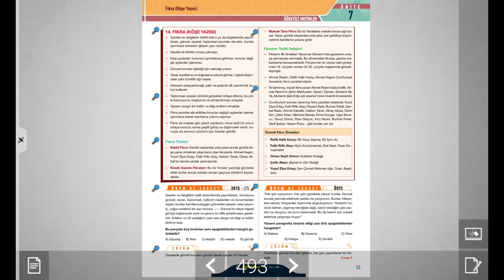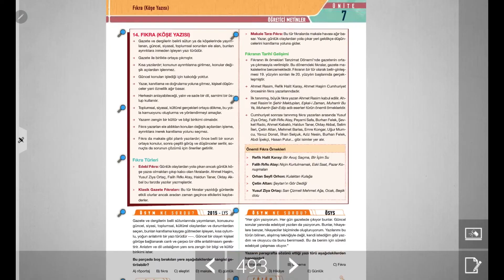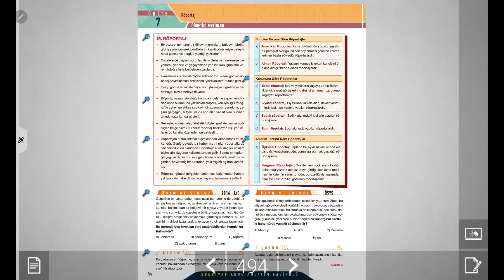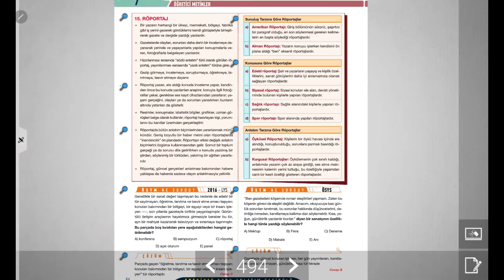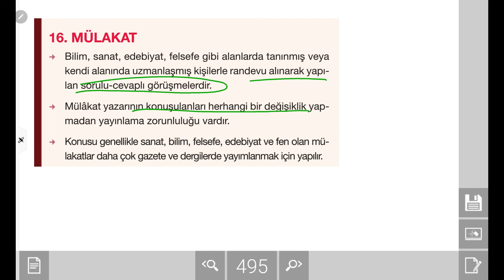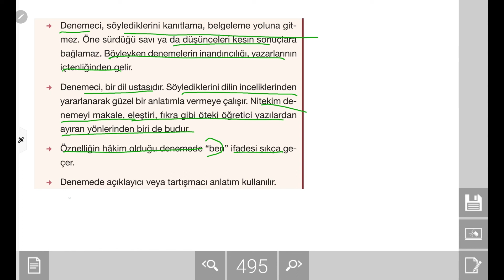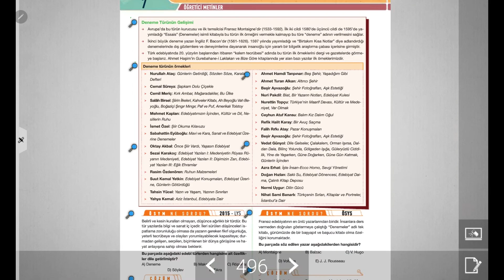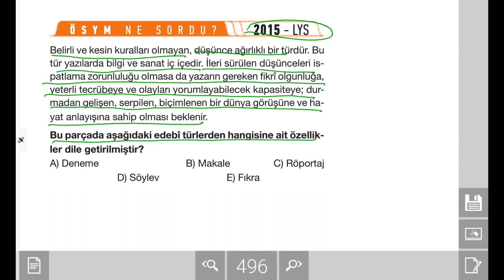AYT Edebiyat Konu Anlatım Videoları - Fıkra, Röportaj, Mülakat, Deneme